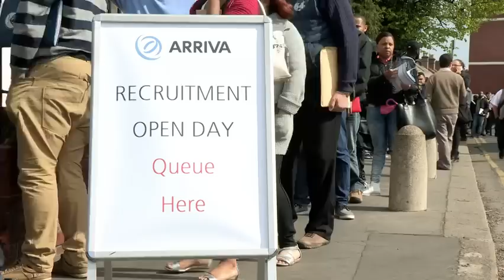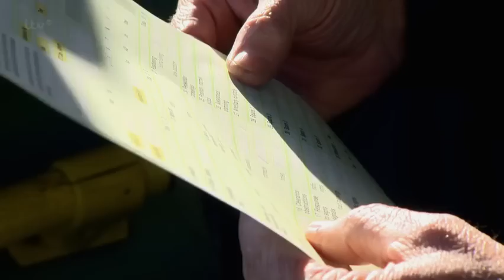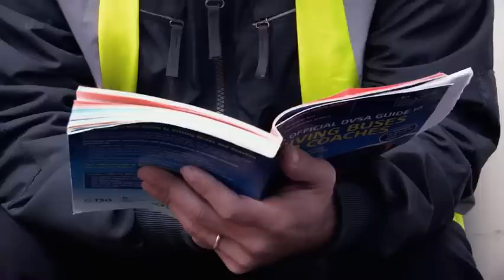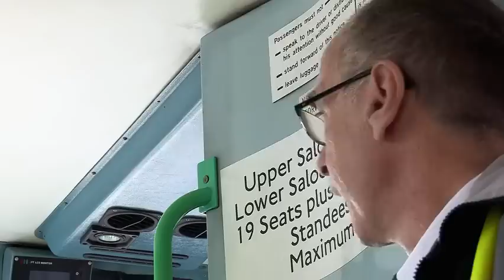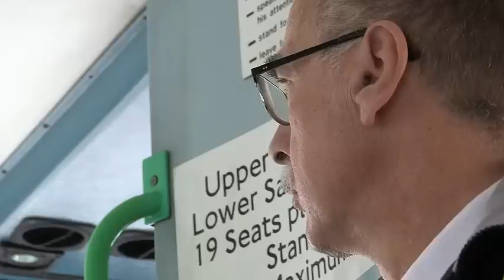Double Decker Driving School - Series 1 Episode 4 S01E04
Double Decker Driving School takes a look at the the ultra-competitive world of trainee London bus drivers. In this episode, Rodney Willis is told to buck up his ideas or be thrown off the course, and Alvin de Guzman struggles with his English.